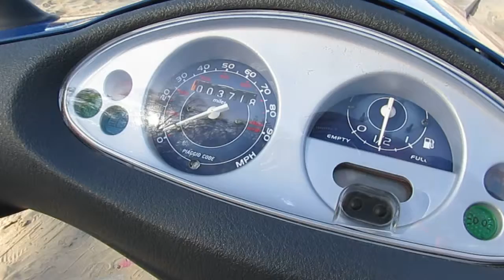Piaggio Fly 150 scooter running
2006 Piaggio Fly 150 scooter starting and running Evanston